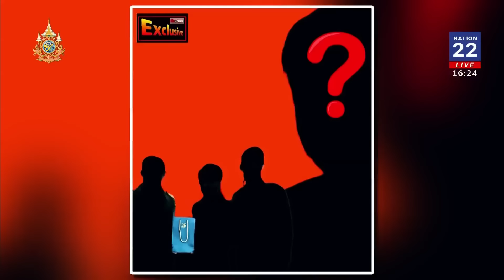“ประทีป” ลั่น ไม่ใช่เทวดา สคบ. แต่คุ้นเสียงคนในคลิป | เนชั่นทันข่าวเย็น | NationTV22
พ.ต.อ.ประทีป เจริญกัลป์ ผู้ตรวจราชการสำนักนายกรัฐมนตรี อดีตรองเลขาธิการคณะกรรมการคุ้มครองผู้บริโภค หรือ สคบ. ออกมาชี้แจงยืนยันไม่ใช่เทวดารับผลประโยชน์ ไม่เคยรู้จัก "บอสพอล" ลั่น เติบโตมาด้วยผลงาน ไม่มีใครมาดันได้ เผยฟังคลิปแล้วคุ้นกับคนๆ หนึ่งที่เคยมีบทบาทปราบแชร์ลูกโซ่มาก่อน